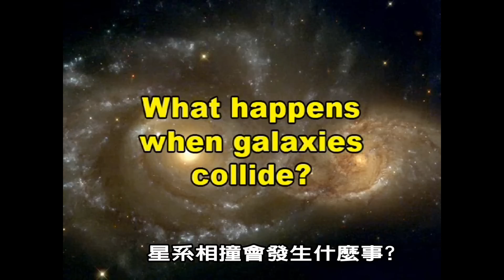星系相撞會發生什麼事?（天文趣趣問）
拿典型螺旋星系來說，星系裡大約有千億顆恆星，
但是當兩個星系相撞的時候這些恆星彼此相撞的可能性卻很低，原因很簡單，因為恆星之間還有大的不得了的空間－－以至於若說恆星會彼此相撞，嗯，那種可能性還真的是:極度渺茫。
但是星系中的氣體,可就大不相同了，如果星系相撞，恆星和氣體的反應是完全不同的。